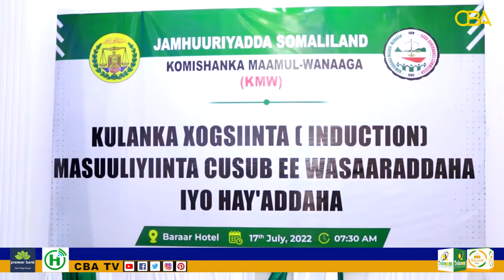Komishanka Maamul wanaaga oo kulan Xogsiina u Qabtay Masuuliyiinta Cusub Ee Wasaaraddaha Somaliland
Komishanka Maamul wanaaga oo kulan Xogsiina u Qabtay  Masuuliyiinta Cusub Ee Wasaaraddaha Iyo Hay'addaha Dawlada